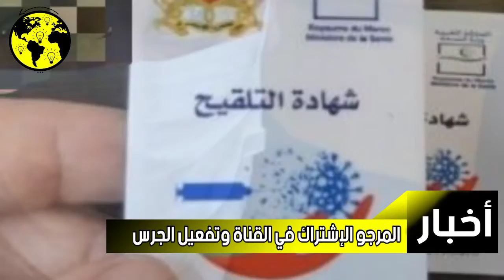وزير الصحة يهدد: إما جواز التلقيح أو الحجر الصحي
وزير الصحة يهدد: إما جواز التلقيح أو الحجر
الصحي